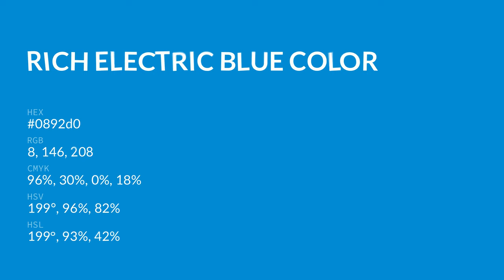Rich Electric Blue color 0892d0 hex color - Blue color - Warm color 0892d0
What color is Rich Electric Blue ? 0892d0 hex color - Blue color - Warm color 0892d0

Hex 0892d0 Color Code is also known as Rich Electric Blue color.